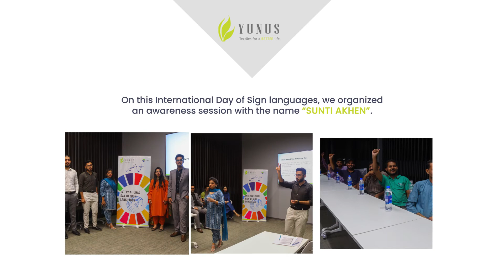Yunus Textile Mills Limited Celebrates International Day of Sign Languages - Sunti Ankhen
Communication is the essence of life allowing us to pass on information and feelings.

Since Yunus Textile Mills Limited is working closely on D, E & I, we not only hire resources from diverse backgrounds but also educate them.

On the occasion of the International Day of Sign languages, we organized a session named “Sunti Ankhen” to acknowledge the services of the differently-able community of YTML and to bridge the communication gap between these special resources and their subordinates.

We believe such initiatives help us align with our vision “Textiles for A Better Life”